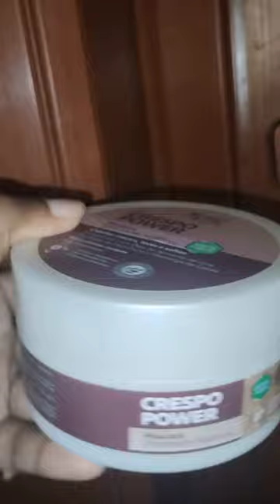Rotina capilar usando linha Crespo Power apse cosmetics🤎